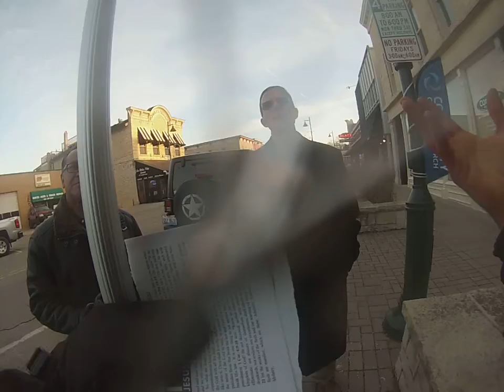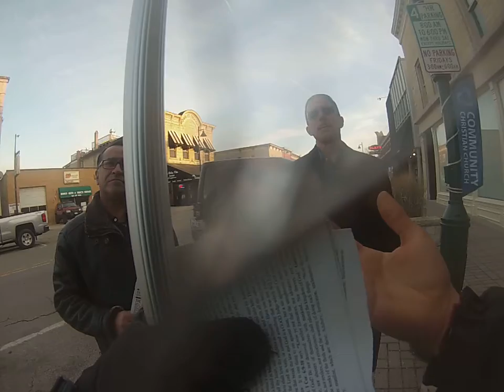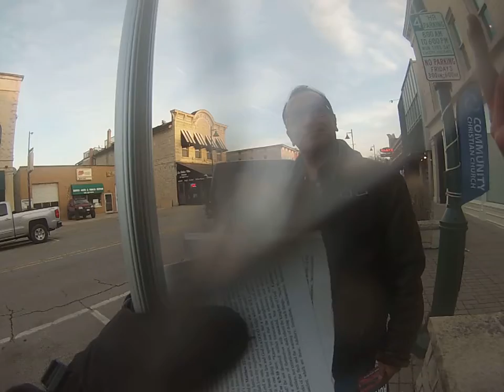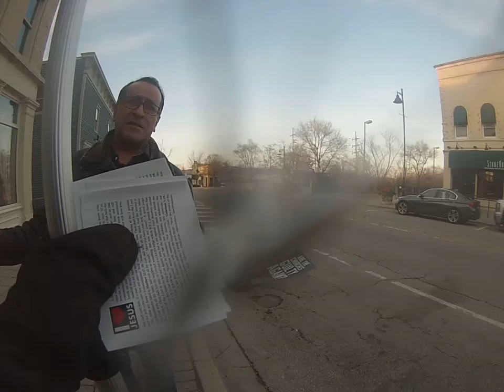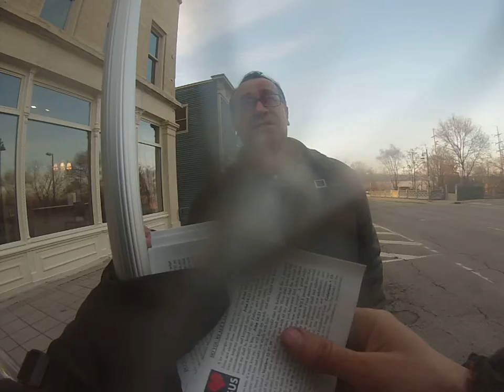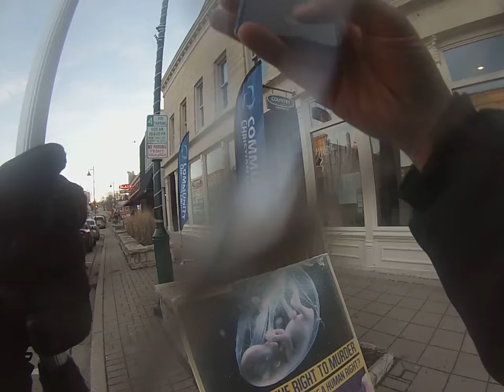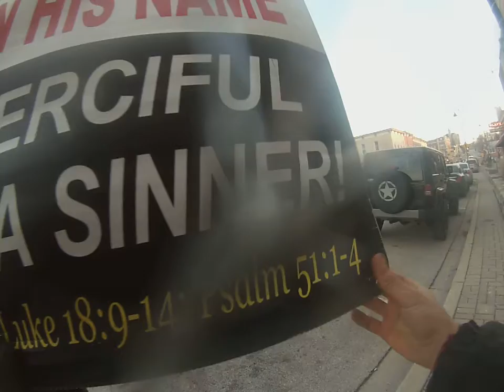Community Christian Church Exhortation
Lemont, Il. Christmas Eve